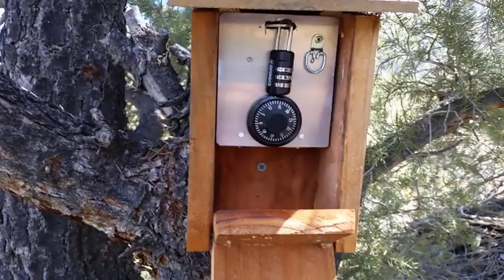Secret dial gadget cache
One of 4 combinate lock style gadget caches in the Devil's Punchbowl State Park in California